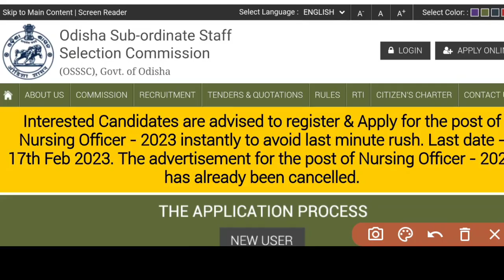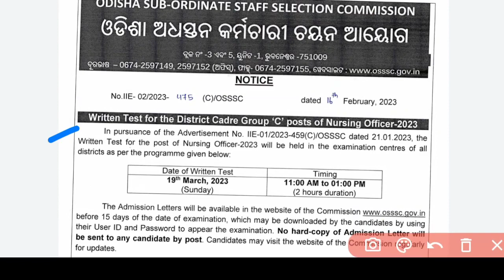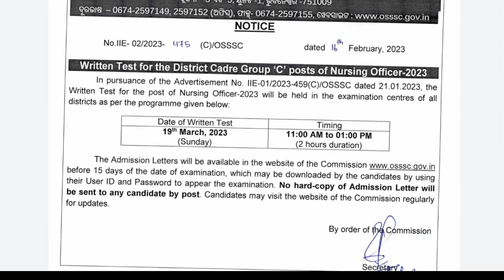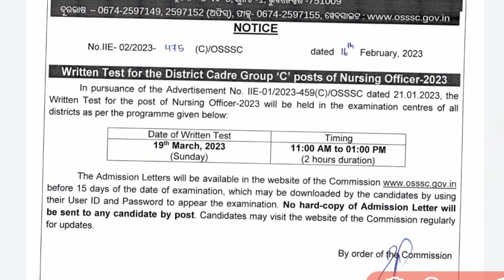🚨OSSSC NURSING FINAL EXAM DATE OUT✅ADMIT CARD କେବେ ଆସିବ❓EXAM TIME❓UPDATE ଆସିଗଲା ଜଲ୍ଦି ଦେଖନ୍ତୁ▶️